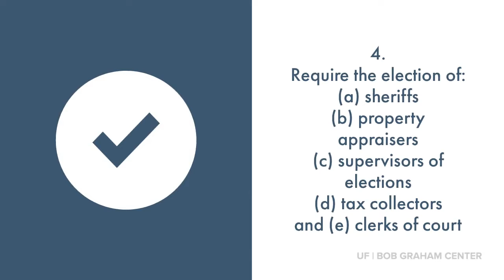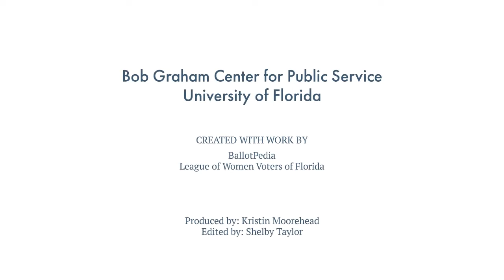What's on my Florida ballot: Amendment 10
Amendment 10: THIS VIDEO HAS BEEN UPDATED
Deals with state and local government structure and operation.